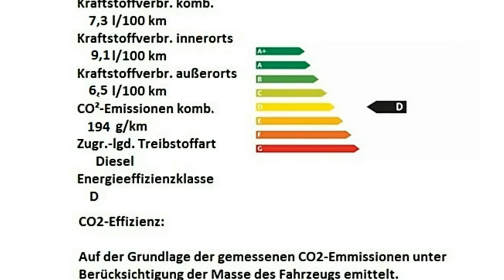Toyota Land Cruiser 2,8 l D 4D Executive Onixschwarz 2016 Autohaus S+K